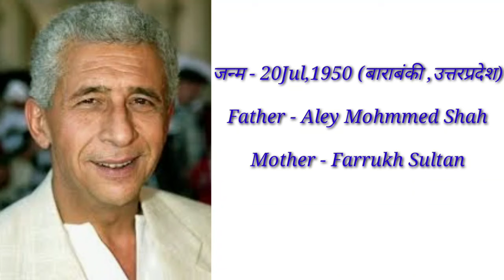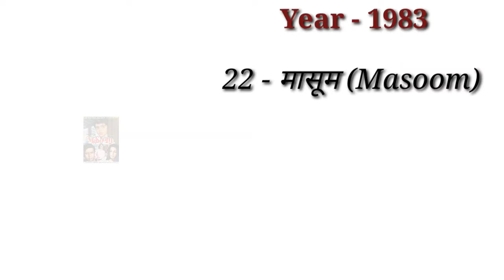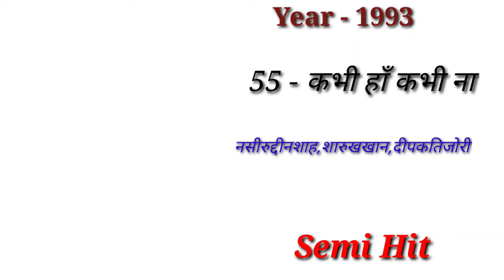Naseeruddin Shah (1975-2021)all films|Naseeruddin Shah hit flop movies list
Naseerudin Shah (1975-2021)all films|Naseerudin Shah hit flop movies list|Naseerudin shah filmography#hitorflop
Ramsay Brothers hit and flop movies list and box-office verdict and collection|ramsay filmograp
                      Dear friends Aaj ke ess video mein bollywood actress Naseeruddin shah ki sabhi filmon ki list ke bare me janenge.Naseeruddin shah ne jitni movies main acting kiya hai unme kaun se film hit hue and kaun si flop hue sabhi movies ke details ko ess video main bataya gaya hai.

Copyright Disclamer !